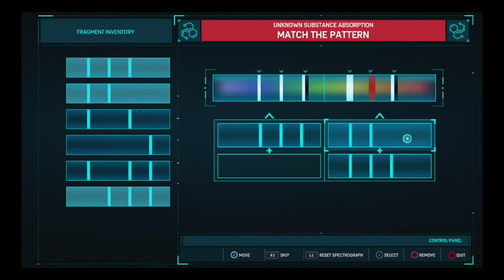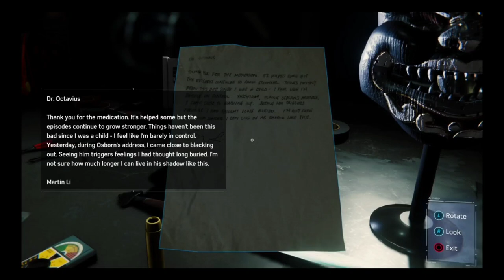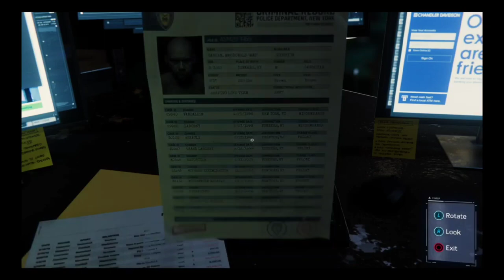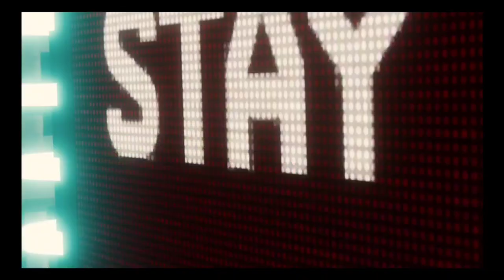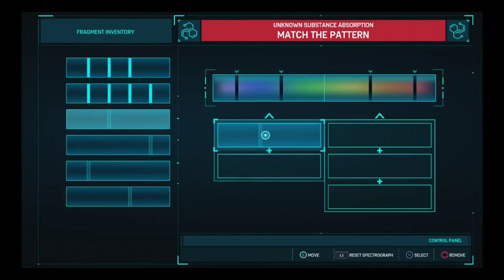Defeat of Vulture and Electro Marvel Spiderman Part 11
Defeat of Vulture and Electro Marvel Spiderman